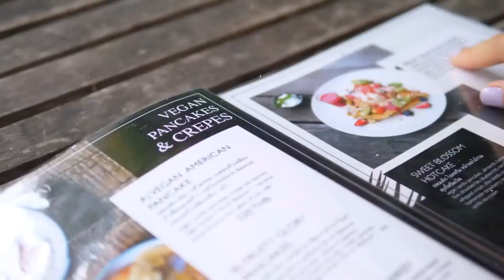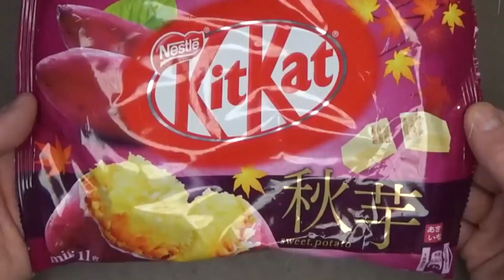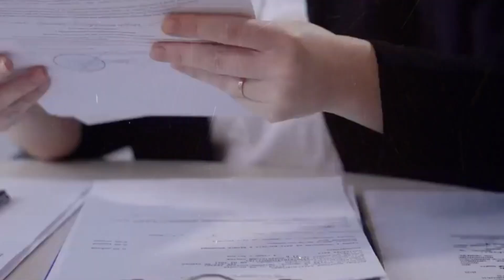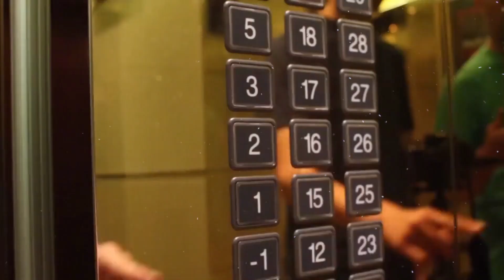Things That are totally Different in Japan 🗾 |Urdu\Hindi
These are the few things that are totally different in Japan.